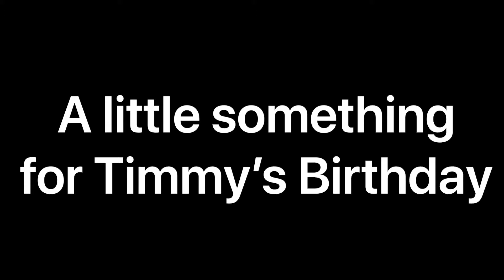Timmy!!! Happy birthday mate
We haven’t shared all the videos I take of scaring Tim nearly everyday on our business pages.
I’ve collected a few and saved them to release a compilation of them on his birthday:

So sit back and enjoy me scaring the pants off Timmy, I get him every time

TIMMY!!